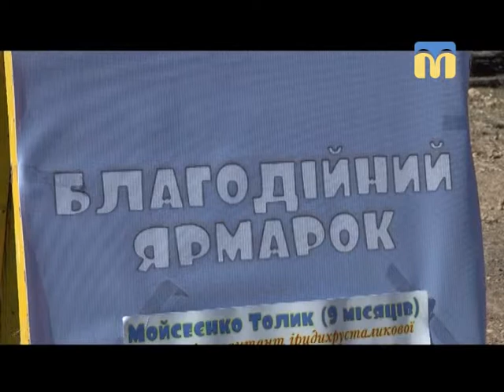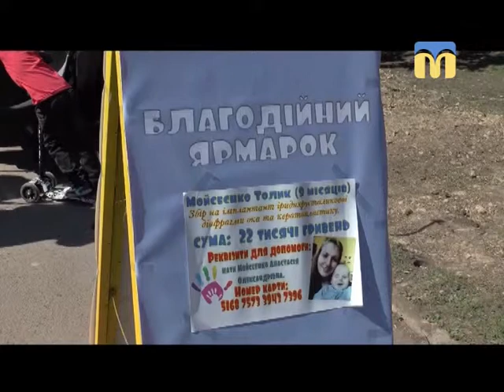Телевізійні новини Миколаївщини - 08:30 - (10.04.2018)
Інформаційна картина дня (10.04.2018) поглядом кореспондентів телеканалу “Миколаїв” (випуск новин — 08:30):
- транспортний парк ГУ Національної поліції в Миколаївській області поповнився новим катером;
- благодійний ярмарок відбувся в Миколаєві.